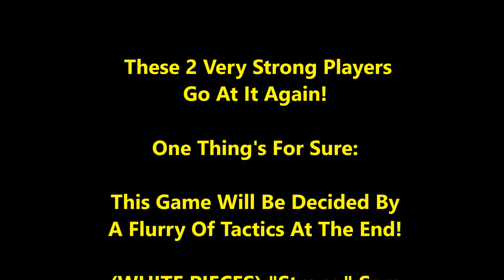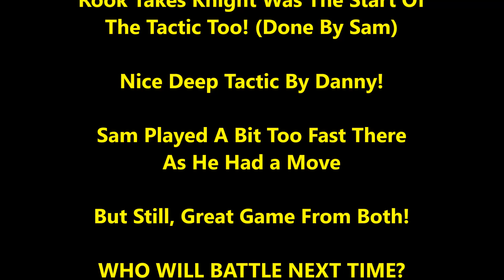This Sneaky Tactic Makes Tough Player Resign! - Danny "The Destroyer" vs. "Strong" Sam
When you've got one player constantly attacking the entire game, sometimes it takes a sneaky tactic to catch them off guard!